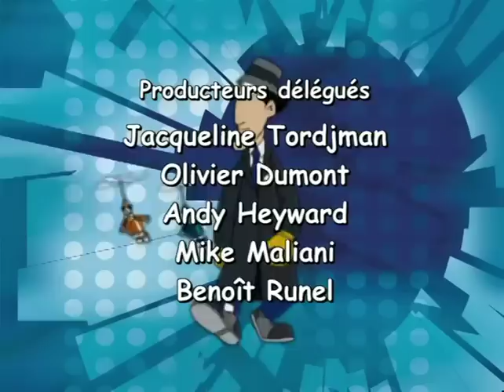26 - Gadget et les Gadgetinis - Bombes glacées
26 - Gadget et les Gadgetinis - Bombes glacées
Saison 01